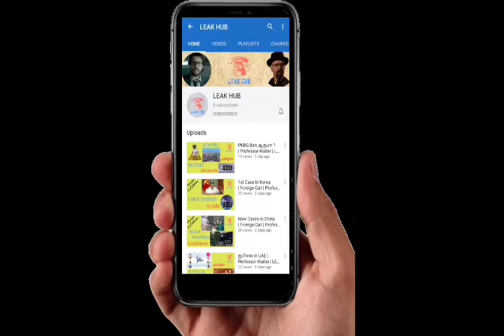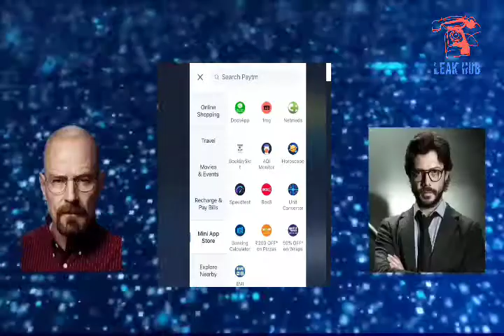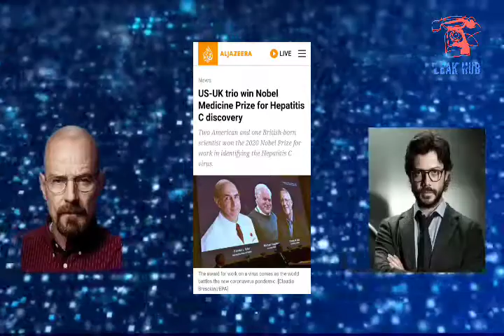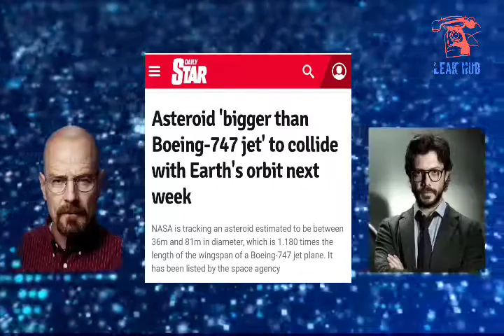டிக்:டிக்:டிக் | Professor-Walter | LEAK HUB